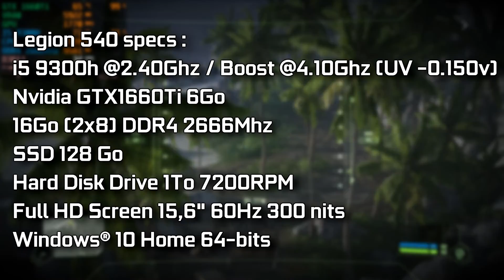Crysis Remastered | GTX 1660 Ti & I5 9300h Lenovo Legion Y540 [All Settings]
This is Crysis Remastered in All settings in 1080p.

💻 My Legion Y540 specs :
🔹 Laptop Cooler